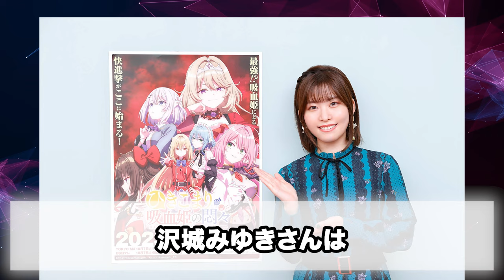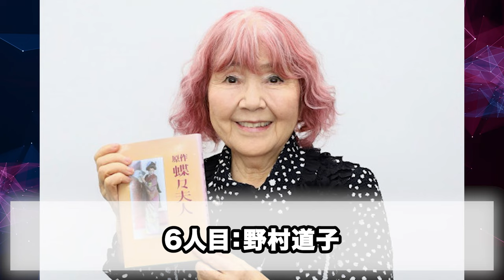【声優】先輩や後輩から可愛がられている女性声優7選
今回は、先輩や後輩から可愛がられている女性声優についてご紹介します。

１人目：水瀬いのり
代表作：「五等分の花嫁」中野五月役

2人目：悠木碧
代表作：「魔法少女まどかマギカ」鹿目まどか役

3人目：石見舞菜香
代表作：「推しの子」黒川あかね役

4人目：瀬戸麻沙美
代表作：「ちはやふる」綾瀬千早役

5人目：水樹奈々
代表作：「魔法少女リリカルなのは」フェイト・テスタロッサ役

6人目：野村道子
代表作：「ドラえもん」の源静香役や「サザエさん」磯野ワカメ役

７人目：井上麻里奈
代表作：「進撃の巨人」アルミン・アルレルト役